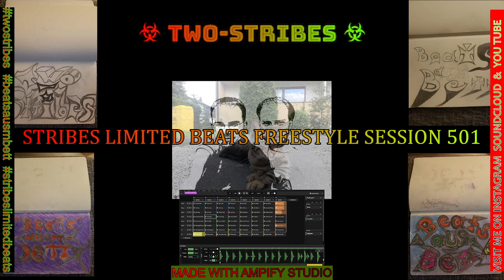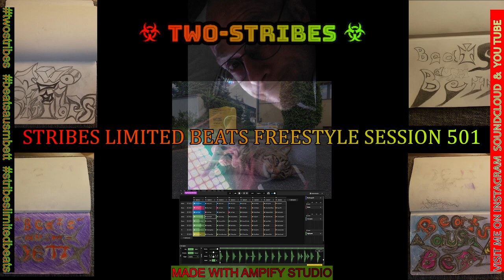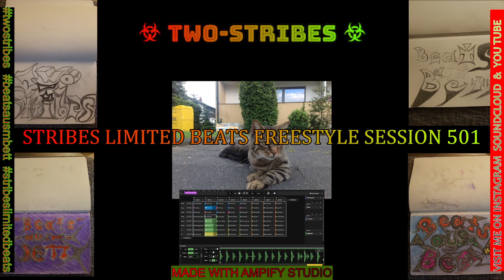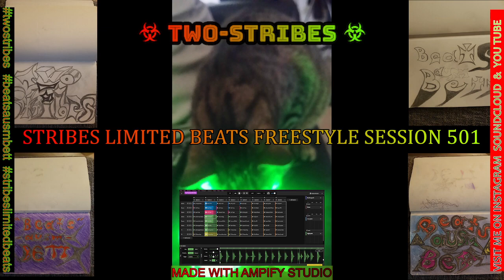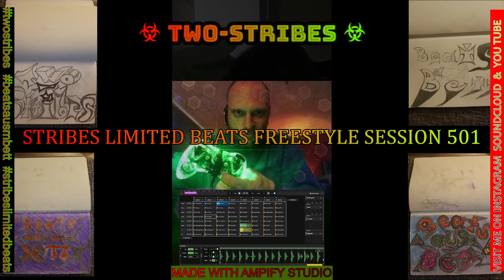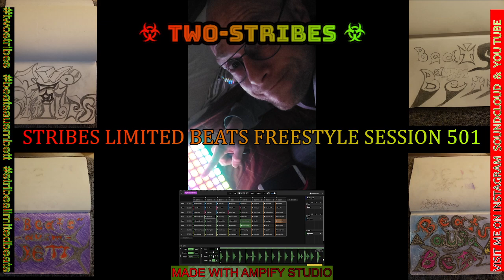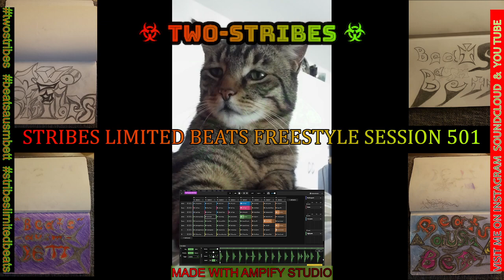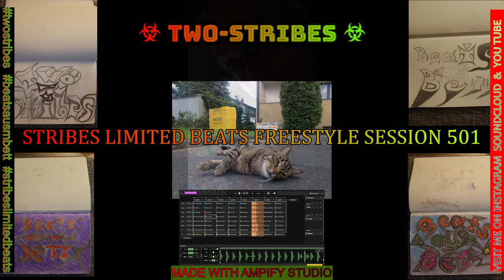STRIBES LIMITED BEATS FREESTYLE SESSION 501